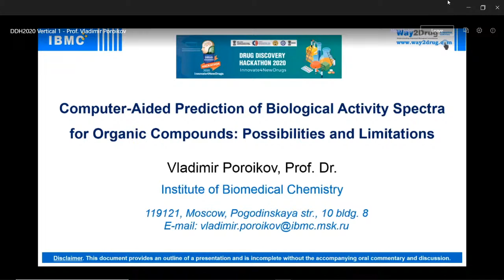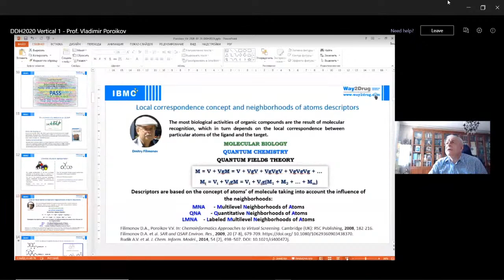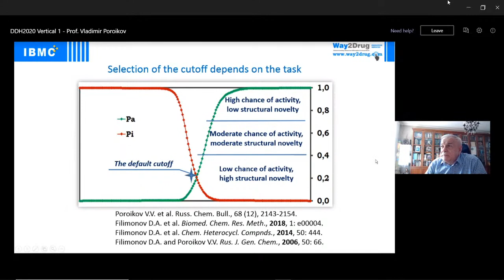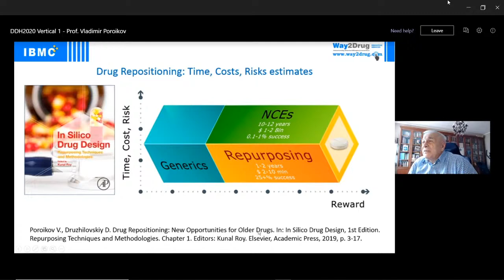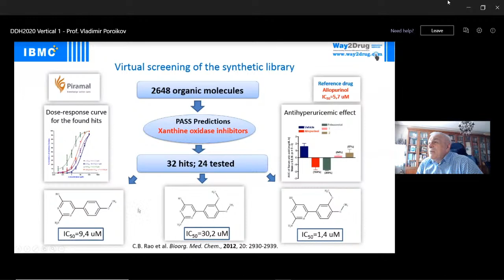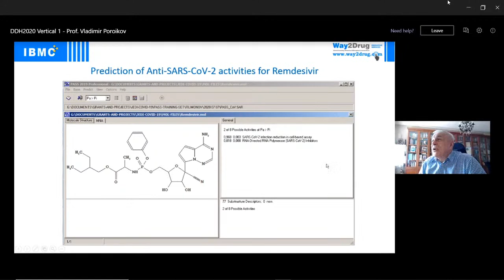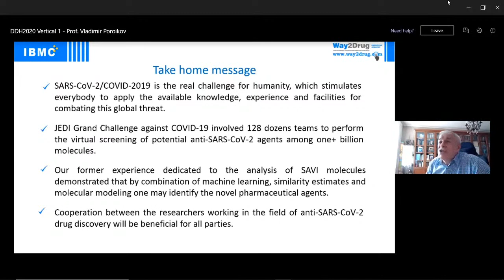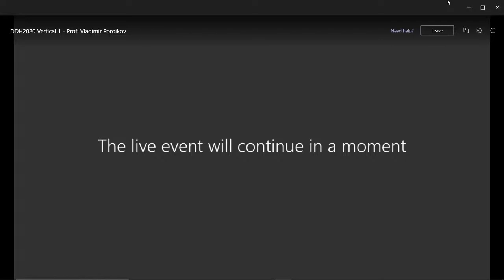DDH 2020 Training Vertical 1 by Prof. Vladimir Poroikov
Computer aided prediction of biological activity spectra for organic compounds: Possibilities and limitations